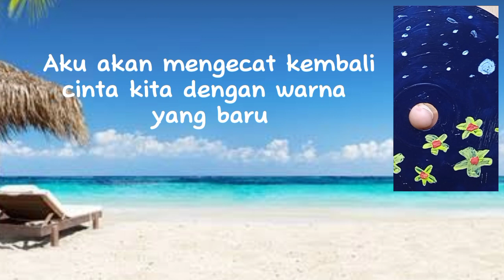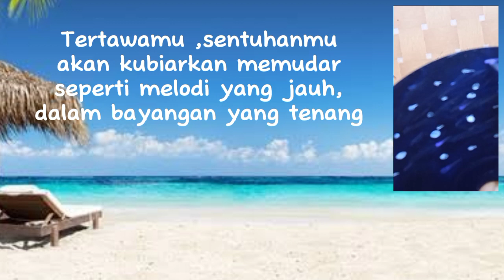Puisi ,Ingin melupakanmu